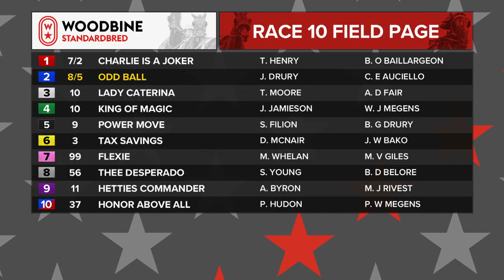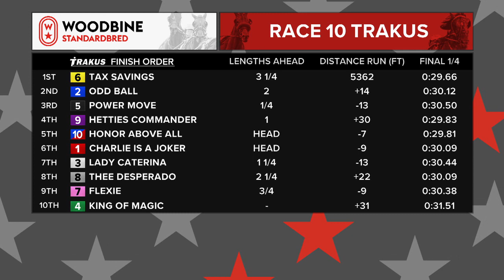Woodbine, Mohawk Park, February 27, 2020 Race 10